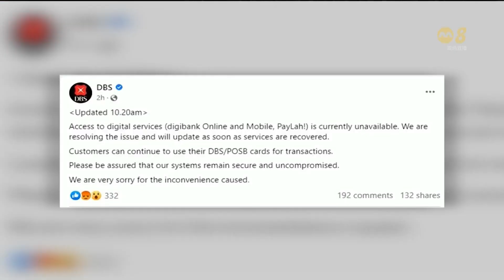星展银行数码服务一度出现故障 正局部恢复当中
星展银行的数码服务出现故障，有用户投诉从今天早上7点左右开始，就无法登录数码银行服务，包括无法进行数码支付，也无法更改密码。目前数码服务正局部恢复当中。